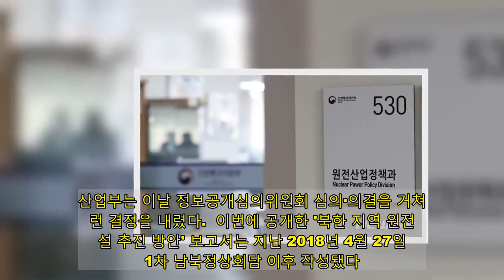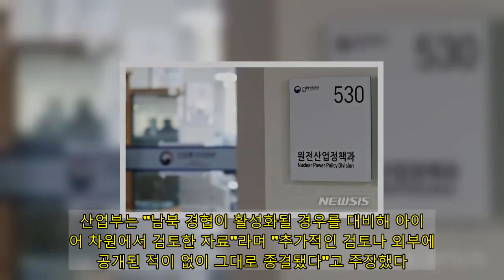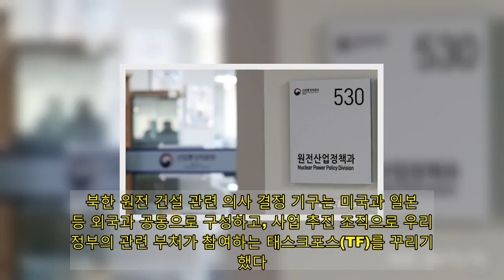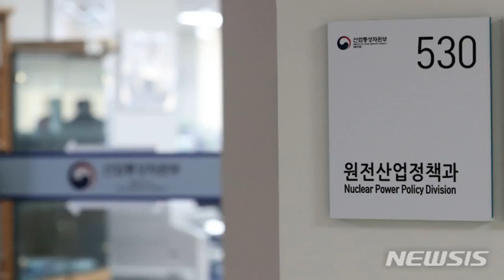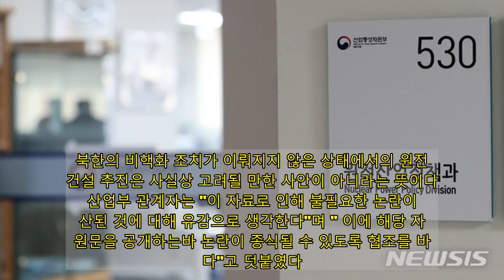산업부, '北 원전 문건' 공개…"극비리 추진 주장 사실 아냐"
[세종=뉴시스] 이승재 기자 = 산업통상자원부는 북한 원전 건설과 관련한 불필요한 논란을 종식시키기 위해 재판 중인 사안임에도 공익적 가치를 감안해 해당 자료를 공개한다고 1일 밝혔다.  산업부는 이날 정보공개심의위원회 심의·의결을 거쳐 이런 결정을 내렸다.  이번에 공개한 '북한 지역 원전 건설 추진 방안' 보고서는 지난 2018년 4월 27일 제1차 남북정상회담 이후 작성됐다.  산업부는 "남북 경협이 활성화될 경우를 대비해 아이디어 차원에서 검토한 자료"라며 "추가적인 검토나 외부에 공개된 적이 없이 그대로 종결됐다"고 주장했다.  그러면서 "따라서 이 사안은 정부 정책으로 추진된 바 없으며 북한에 원전 건설을 극비리에 추진했다는 주장은 사실이 아니다"라고 강조했다.  보고서를 보면 실제로 서문에는 '이 보고서는 내부 검토 자료이며 정부의 공식 입장이 아니다'라는 내용이 적혀 있다.  북한 원전 건설 관련 의사 결정 기구는 미국과 일본 등 외국과 공동으로 구성하고, 사업 추진 조직으로 우리 정부의 관련 부처가 참여하는 태스크포스(TF)를 꾸리기로 했다.  구체적으로 북한 원전 건설은 3가지 방안을 제시했다.  1안은 과거 한반도에너지개발기구(KEDO) 부지인 함경남도 금호지구에 한국형 원전 APR1400 2기를 건설하는 것이다. 제작이 중단된 신한울 3·4호기용 원자로 등을 활용할 가능성이 있다는 점도 명시했다.  2안은 비무장지대(DMZ)에 수출형 신규 노형인 APR+를 도입하는 것이다. 3안으로는 백지화된 신한울 3·4호기를 건설하고 동해안 지역에서 북한과 전력망을 연결해 전력을 공급하는 방안도 검토됐다.  결문에서는 '북·미 간 비핵화 조치 내용·수준 등에 따라 불확실성이 높아 구체적 추진 방안 도출에 한계가 있다'고 명시했다.  북한의 비핵화 조치가 이뤄지지 않은 상태에서의 원전 건설 추진은 사실상 고려될 만한 사안이 아니라는 뜻이다.  산업부 관계자는 "이 자료로 인해 불필요한 논란이 확산된 것에 대해 유감으로 생각한다"며 " 이에 해당 자료 원문을 공개하는바 논란이 종식될 수 있도록 협조를 바란다"고 덧붙였다.